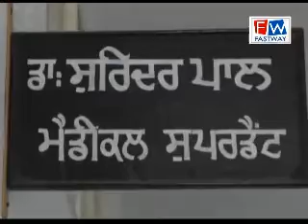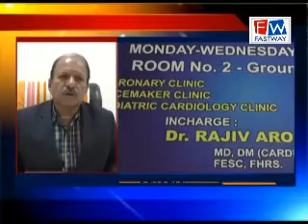GURU NANAK DEV HOSPITAL GETS SICK FROM CLOSING LAB